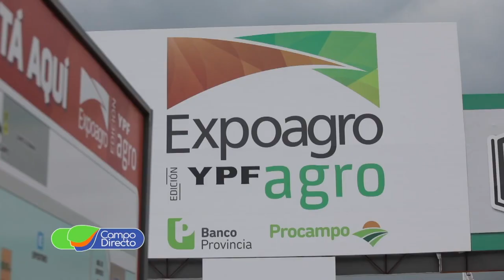Nuevas pulverizadoras hidrostáticas Jacto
Jacto reunió en Expoagro a concesionarios y productores de todo el país. Les presentó la nueva línea de pulverizadoras “Uniport hidrostáticas”